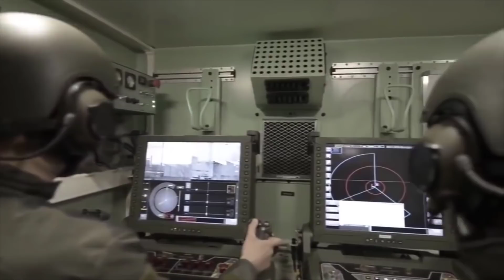Milli Hisar Alçak İrtifa Hava Savunma Sistemi Geliyor! Rus Jeti Düşürebilir Mi?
Bu videodaki konumuz Milli Hisar Alçak İrtifa hava savunma sistemi özellikleri ve Rus uçağı düşürebilir mi? İyi seyirler. Hisar-a Hisar-o Siper hava savunma sistemi S-400 Tcg Anadolu Savunma Sanayi TF 2000 Reis Sınıfı Denizaltı Altay Tankı Aselsan Roketsan Doğu Akdeniz Suriye Türkiye Milli Sanayi Yerli Sanayi